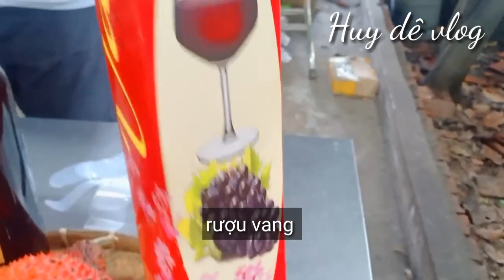Cách làm món bò sốt vang ăn ngon chuẩn nhất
Video này thuộc bản quyền của kênh Huy dê vlog,  nghiêm cấm sử dụng lại video khi chưa có sự đồng ý của kênh.